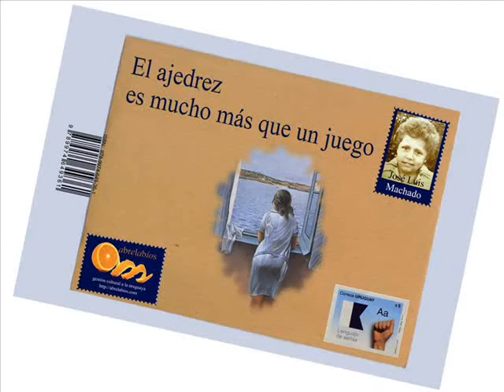su movida inicial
Se comparte la musicalización (grabada en vivo) de "su movida inicial", uno de los poemas de "El ajedrez es mucho más que un juego" de José Luis Machado (abrelabios, 2015).
La musicalización e interpretación estuvo a cargo de Enrique Rodríguez Viera, ejecutando un merlín. Su grabación es gentileza de Ivonne Díaz. Se advierte que las filmaciones (de archivo) intercaladas no se corresponden con la actuación en vivo, de la que todavía no están disponibles las tomas respectivas.